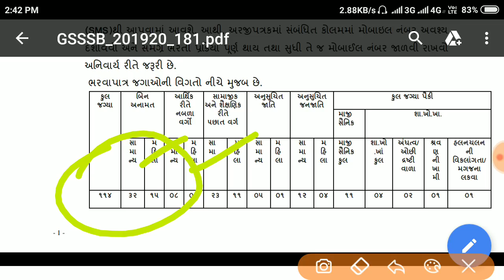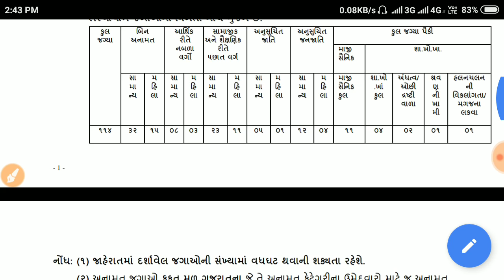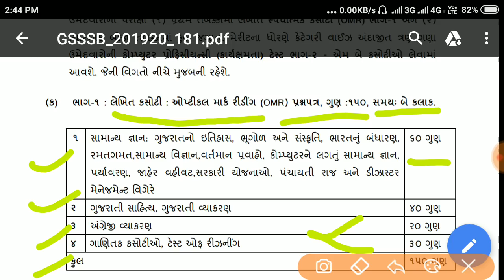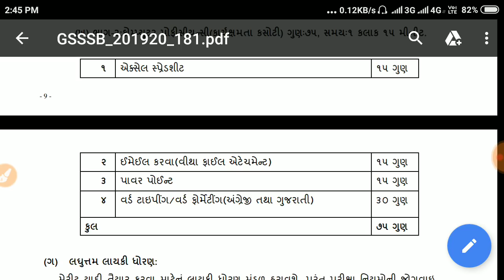New government Recruitment 2019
Apply Link